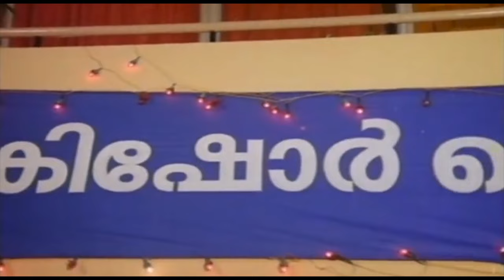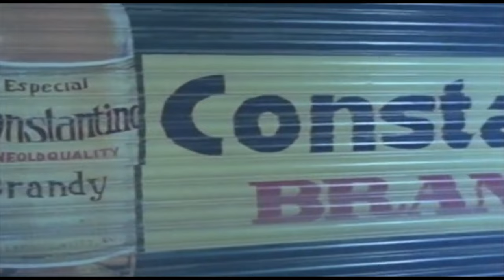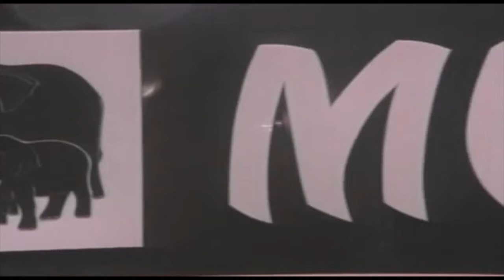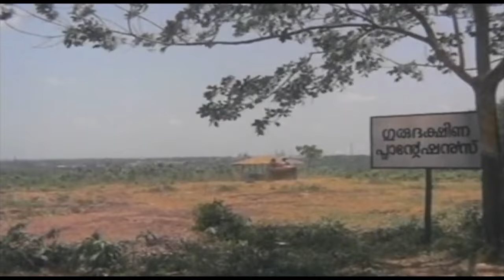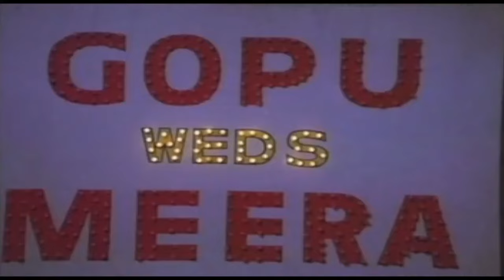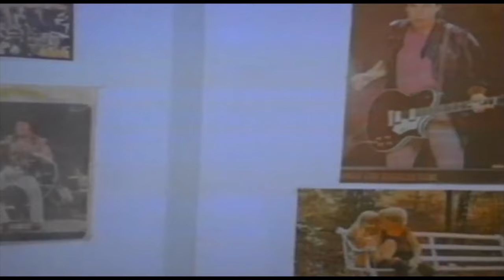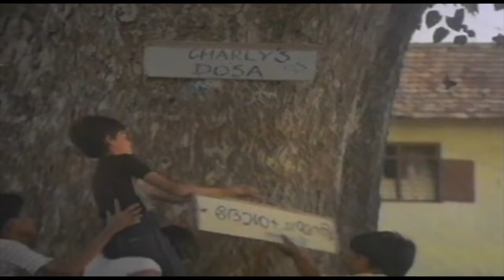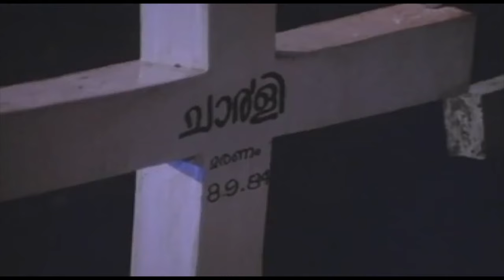Guruji Oru Vakku Malayalam Full Movie | Rajan Sankaradi | Madhu, Nedumudi Venu, Mohanlal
When a generous philanthropist offers money and a fresh start to three aimless and deprived teenagers, they quickly end up squandering it.

Directed by :- Rajan Sankaradi
Written by :- Venu Nagavally
Starring :- Mohanlal, Madhu, Nedumudi Venu, Ratheesh
Cinematography :- Vipin Mohan
Edited by :- K. P. Puthran
Production company :- Gajaraja Films
Distributed by :- Gajaraja Films